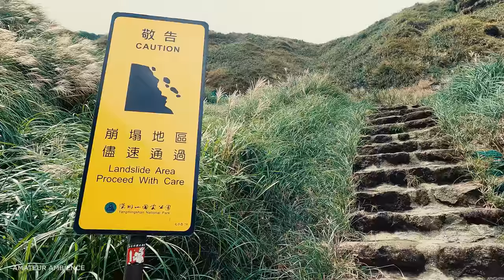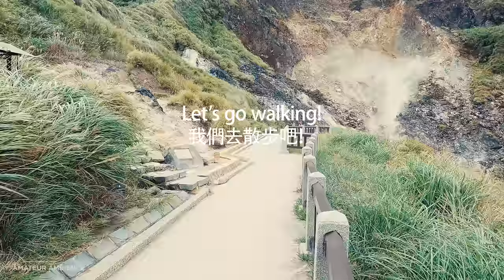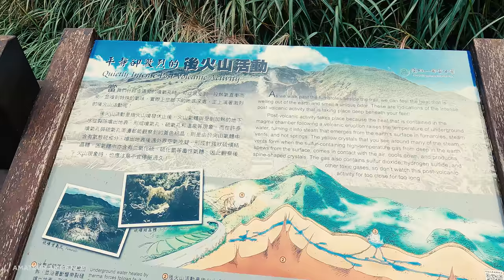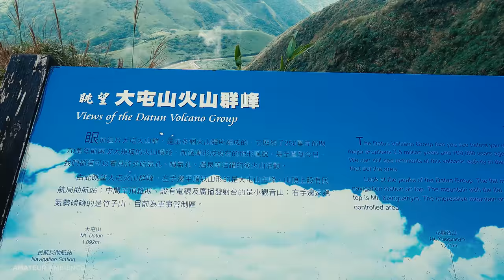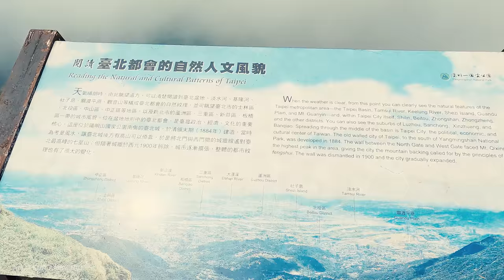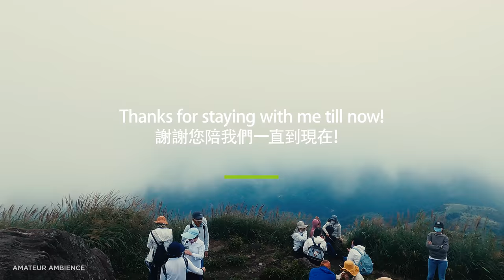Taipei Walk 小油坑上七星山主峰？Highest Mountain Peak in Taipei City Qixinshan Xiaoyoukeng | Taiwan Walk Asmr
ASMR City Walk 2021 [4K] Hike to the peak of Qixinshan from Xiaoyoukeng! Taipei City: Binaural Ambience.

It’s an extremely windy day, we take a hike to the highest mountain peak of Taipei City 1120 Meters. We start from the famous Xiaoyoukeng, which is cover with sulfur vents and hot sprints alone the hiking trail. You can smell very strong rotten egg as you walk uphill and the smoke will follow you around the trial. Today is extreme windy and we walk between the high hedge which protect us from blowing downhill. When come to the peak it’s like totally misty. It’s a beautiful day in Taiwan, and I would like you to see it. I hope this video makes you simile today!

Route Times Stamps:
00:00 Video Intro
01:58 Start from Xiaoyoukeng
05:50 Xiaoyoukeng bus station
23:20 Observatory point 1
27:26 Sulfur Crystals
35:30 Observatory point 2
50:08 Qixinshan Peak 1120 Meters